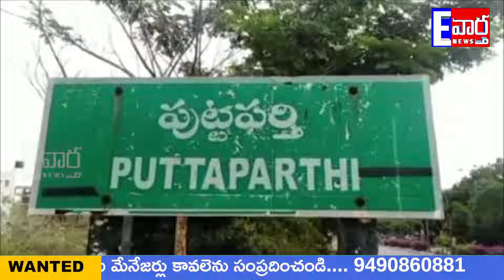రామలక్ష్మణుల ఆధ్వర్యంలో అంగరంగ వైభవంగా రామభక్తుల ర్యాలీ